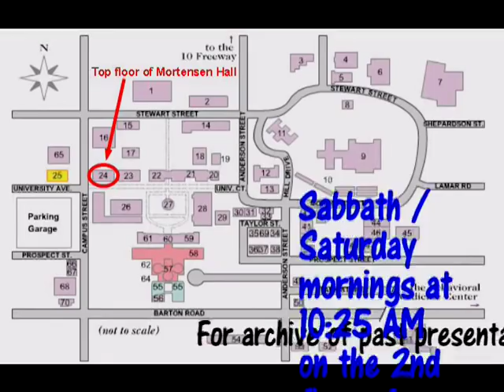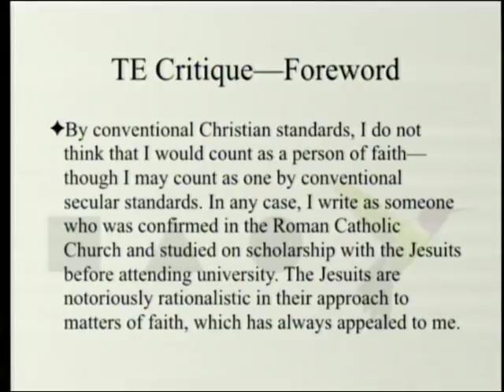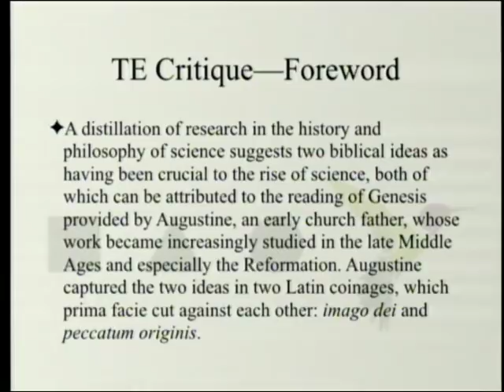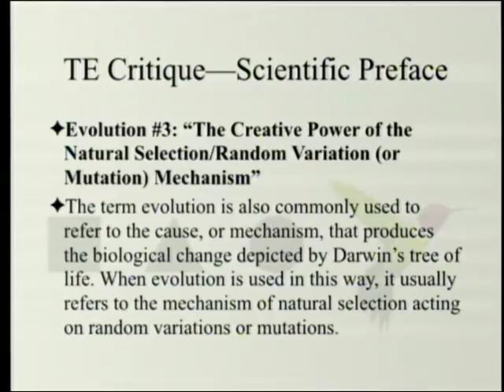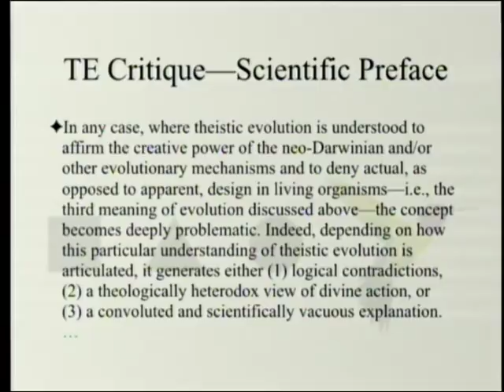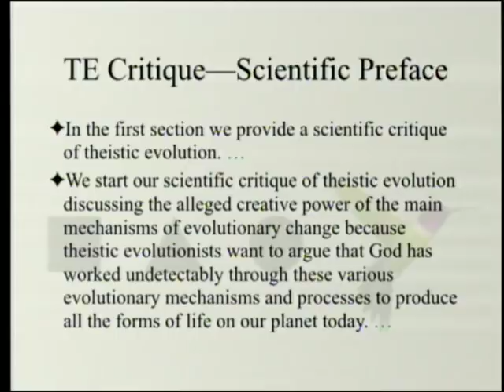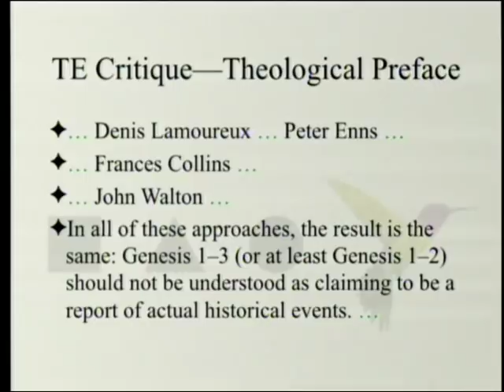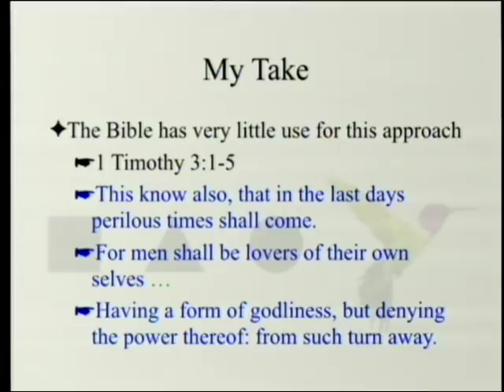Theistic Evolution Critique - Introduction 1-12-2019 by Paul Giem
The book "Theistic Evolution: A Scientific, Philosophical, and Theological Critique" is reviewed. We start with the forward and two introductions that provide an overview of the book.

1. Moreland, J. P., S. C. Meyer, C. Shaw, A. K. Gauger, and W. Grudem eds. 2017. Theistic Evolution: A Scientific, Philosophical, and Theological Critique. Wheaton, IL: Crossway Books.